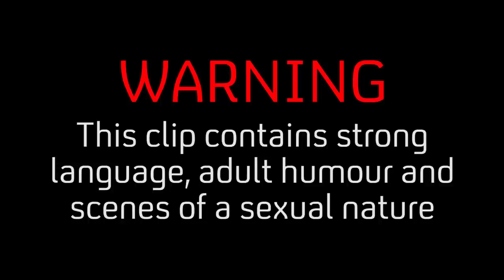Cynthia's Funniest Moments! | Chewing Gum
Watch Cynthia's (Susan Wokoma) funniest moments from Chewing Gum, series 1 and 2!